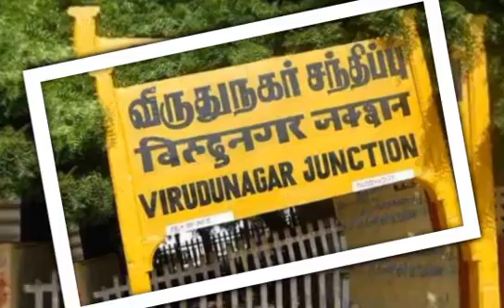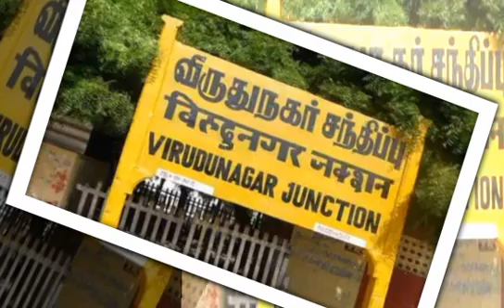குடியால் நடந்த விபரீதம்! | Tamil Trending News